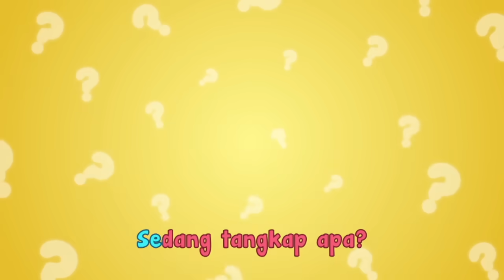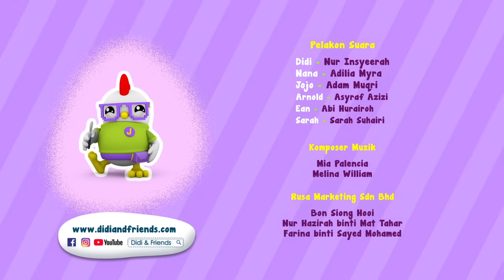Tema Haiwan I Didi & Friends I Cerita Didi I Lagu Kanak Kanak